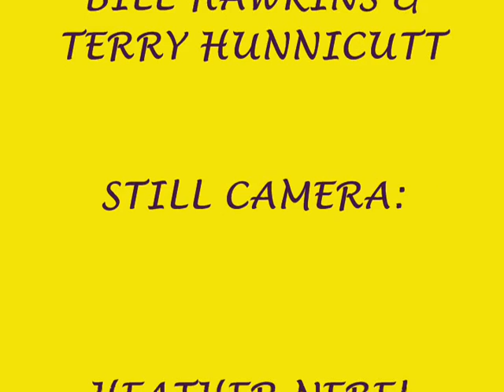GREAT DAY OF FLYING RC AIRPLANES IN NOV.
JUST A DAY OUT WITH A COUPLE OF MY FLYING BUDDIES. YOU COULDN'T HAVE ASK FOR A BETTER DAY TO FLY IN NOVEMBER, TEMP WAS 59, SUNNY AND THE WIND WAS 3 TO 5 MPH ALL DAY, WE HAD A GREAT DAY OF FLYING.